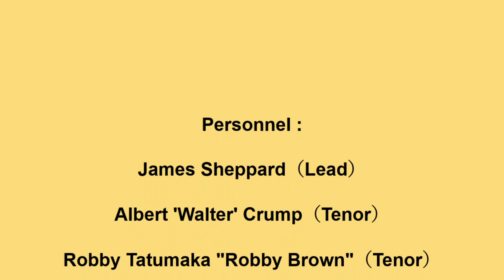HEARTBEATS ROCKIN N ROLLIN N RHYTHM N BLUES N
THE HEARTBEATS VOCAL GROUP, ROCKIN N ROLLIN N RHYTHM N BLUES N. RARE DOO WOP JUMP, VOCAL GROUP HARMONY, DOO WOP MUSIC GENRE
The Heartbeats  (Jamaica, Queens,New-York)

VOCAL
Personnel :

James Sheppard（Lead）

Albert 'Walter' Crump（Tenor）

Robby Tatumaka "Robby Brown"（Tenor）

Vernon Seavers（Baritone）

Wally Roker（Bass